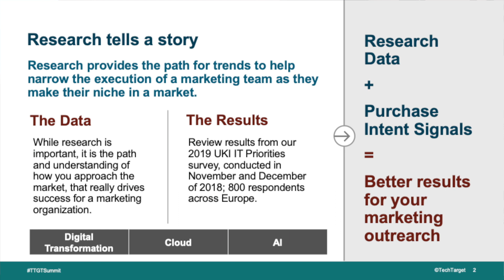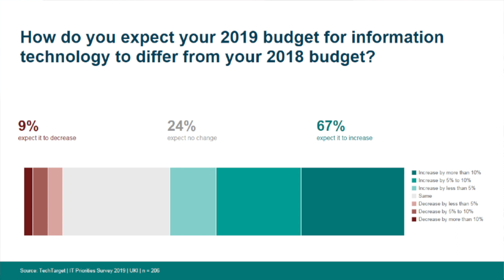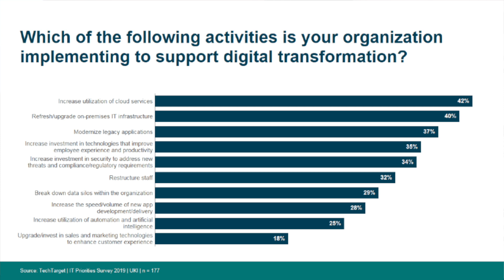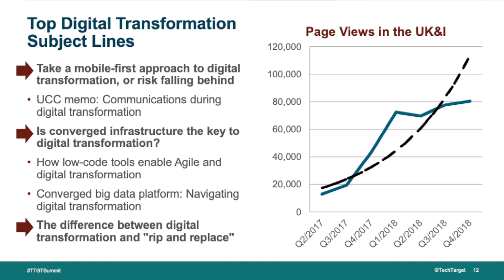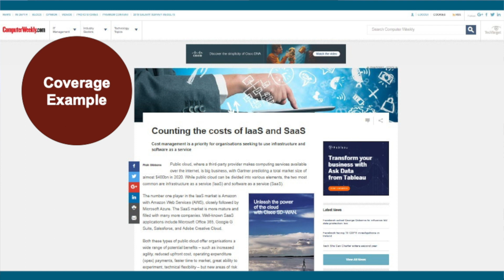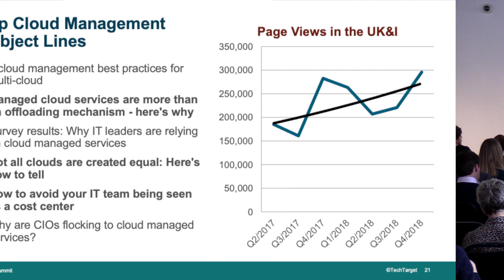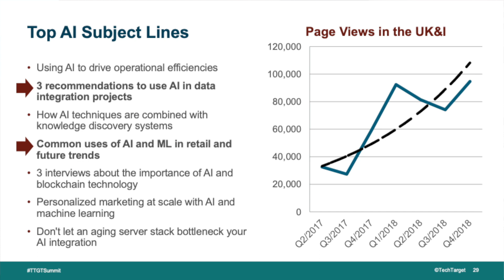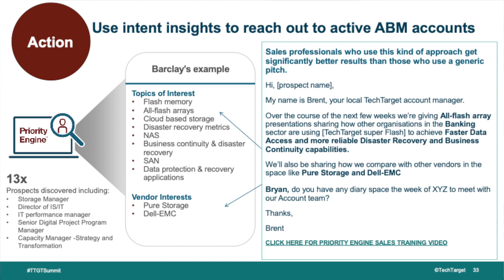Practical Advice For Capturing The Win: Turning Best Practices To Practical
If you look at the market landscape, the idea of media to market to ROI is a long journey that doesn’t always connect. How do you take the concept of a hyped market and create a conceptual return on investment? How do you take mainstream topics and materialize them into practical advice for your marketing team?  This presentation will cover the cycle of understanding how to achieve marketing solutions to align with industry trends.

Presenters:
Brent Boswell, Managing Director, EMEA at TechTarget

Bryan Glick, Editor-in-Chief at Computer Weekly